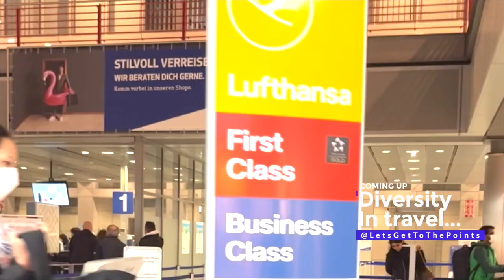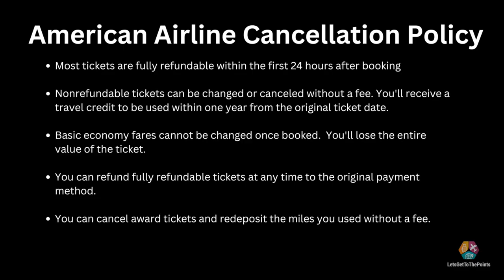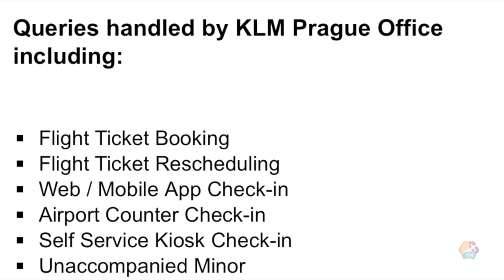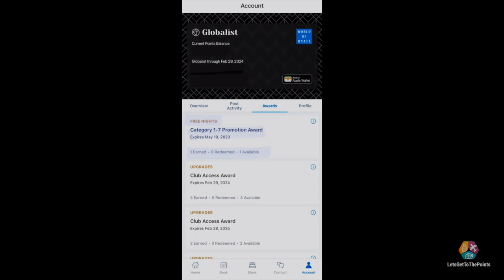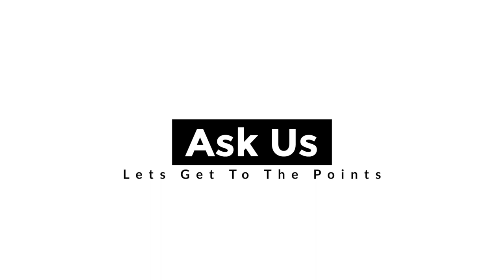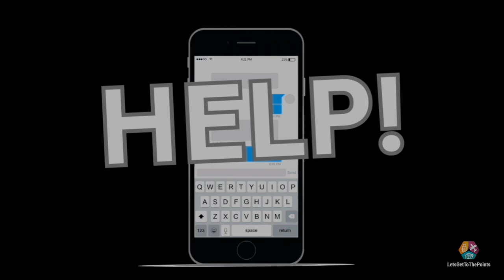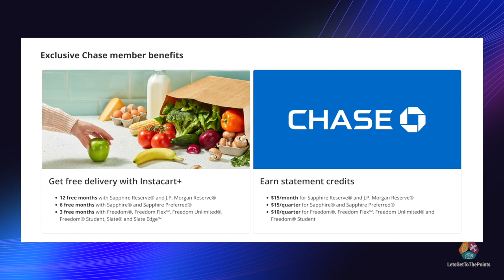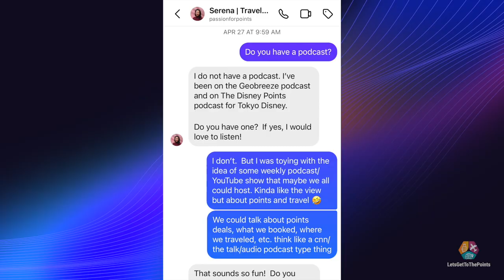5. Travel Hacks for hotels and cheap flights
Want to know how to travel using credit card points and miles?
Every Friday we share our insider tips!  Click "more" to see Ad Disclosure.
Collectively we've redeemed millions of points and miles for hotels and flights worth hundreds of thousands of dollars. We give you the inside scoop how you can do this too!

_________________SKIP TO YOUR FAVORITE TOPIC______________

0:00  COMING UP
1:14  WELCOME
2:05  ROUND TABLE: Awesome Reviews from Annie @TravelHackingKids and Chews from @ChewsToExplore!
3:03  How to renew or get a new Passport. Tips for California, Mexico, Texas and Hawai'i.
6:05  Travel Fatigue. Why booking with points can save you money:  If you need to cancel your trip with Hyatt and American Airlines.
7:28  The Platinum Card® from American Express and The Business Platinum Card® from American Express.  How to use your Bi-Annual Credits. Using the Saks $50 Benefit. Tips and mistakes to avoid.
9:30  How to use your Chase GoPuff $10 Statement Credit. How to avoid the delivery fees for GoPuff.
10:39  Keeping Track of Credit Card Benefits aka “coupons”. Tips and apps we use
11:33  Tips on how to book a stopover on Air France and KLM.  Free stopovers on Award Bookings.
14:35   Air Canada and Alaska Airlines stopover policy review and tips. Cash Booking stopovers on Google Flights
15:27  AlaskaAir.com Hawai'i stopover sweetspot:  One Way- Hawai’i to California to England for 22,500 miles + $23.70
16:13  How to use Seats.Aero Qatar Suites Finder
18:37  WEEKLY RECAP
18:49  Hyatt Suite Upgrade Awards.  How to get Hyatt Points for a Category 1-7 Award. Earning a Hyatt Brand Explorer Award
19:59 Tips for a Hyatt Points Advance Booking
21:00 How to book a Hyatt hotel.  The Eliza Jane - New Orleans Hyatt Hotel
22:10 How to book a coveted reservation at Chef Yoshihiro Imai’s Monk restaurant in Kyoto, Japan.
24:39 American Airlines: AA.com:  Sweet Spot. West Coast to the Caribbean in Economy for 10k + $74.25 American Airlines miles.
25:51 ASK US:  “Have you experienced any roadblocks, discrimination or prejudice during your travels or while using your travel hacks?”
39:38 MORE ON SOCIAL:  We answer your questions!

Seats.aero: Award Flight Search Engine

🏝️Thank you for supporting our Channel!  See you every Friday with a new episode!

Advertiser Disclosure:
This video may contain links through which we are compensated when you click on or are approved for offers. The information in this video was not provided by any of the companies mentioned and has not been reviewed, approved, or otherwise endorsed by any of these entities.  Offers are current only at the time of the video publishing date and may have changed by the time you watch it.

This site does not include all financial companies or all available financial offers. Terms apply to American Express benefits and offers. Enrollment may be required for select American Express benefits and offers. Visit americanexpress.com to learn more.